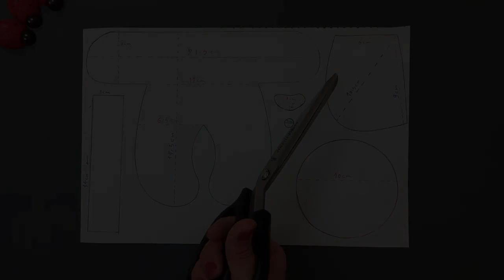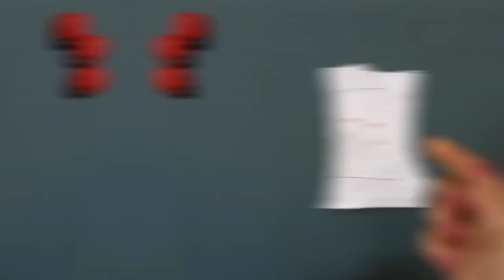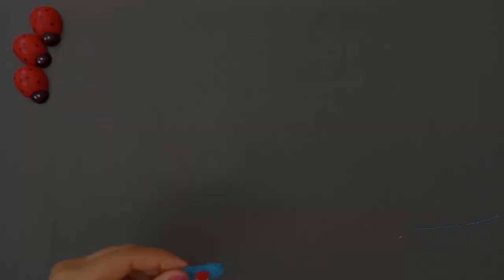Let's make These soft Baby Dolls from the Step 1